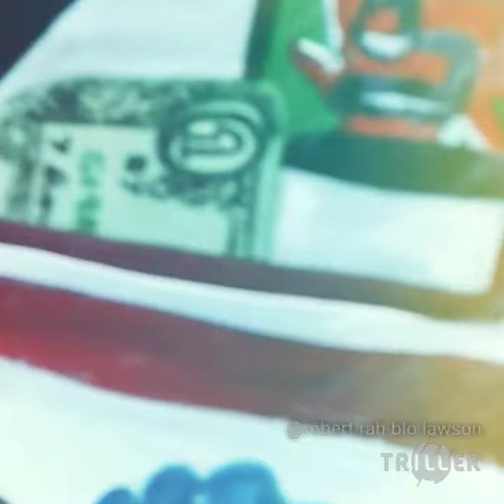The Backend Child feat. Rah-BLo & Lil Keis